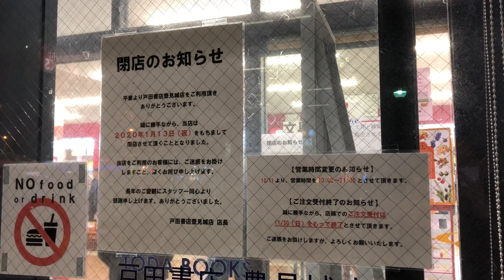まもなく沖縄から撤退。戸田書店豊見城店の様子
2020年1月13日に閉店する戸田書店豊見城店へ行ってきました。戸田書店はこれを持って沖縄から撤退します。